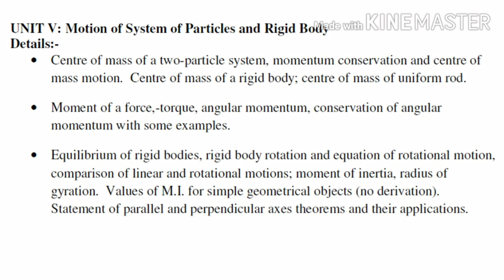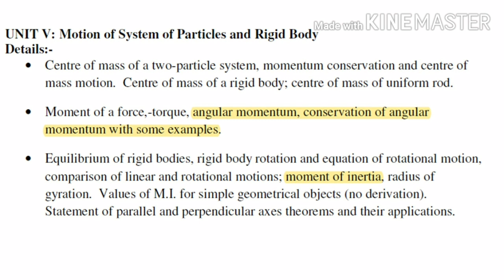SYSTEM OF PARTICLES AND ROTATIONAL MOTION | NEET 2020 IMPORTANT TOPICS | TAMIL EXPLANATION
NEET PHYSICS IN TAMIL